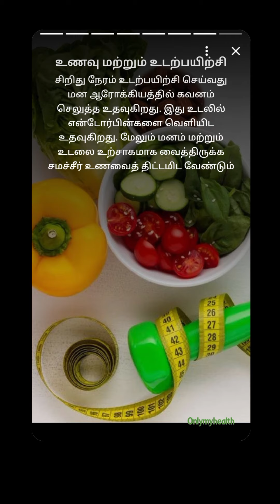மன ஆரோக்கியத்திற்கு அதிகாலை செய்ய வேண்டியது இது தான்//)ஆரோக்கிய குறிப்புகள்